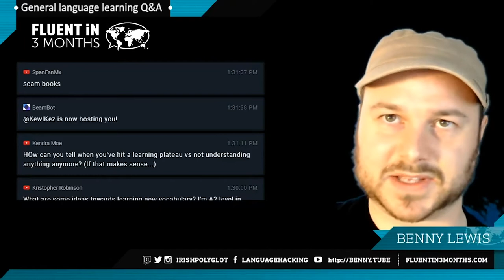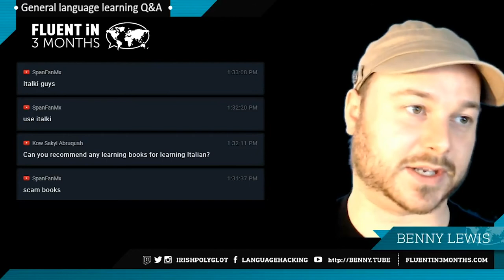Find Native Speakers to Practice With!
In this video, Benny shares how to find native speakers to practice speaking with.

One tool to access realistic interactions is Pod101. These audio-visual courses are one of the most talked-about language tools at Fluent in 3 Months - you’ll find them mentioned on the recommended resources page for most languages. Check out how Benny uses Pod101 for language learning below:

Who is in this video?
Benny Lewis, the Irish Polyglot, is the founder of Fluent in 3 Months - the world's most popular blog on language learning. Benny and Shannon host the Language Hacking podcast.

The Fluent in 3 Months Challenge guarantees you a 15-minute conversation in a new language after 90 days. or your money back. Available for every language including German, French, Spanish, Italian, Chinese, Japanese, Korean, Portuguese, Russian, English, Mandarin, Greek, Hebrew, Polish, Thai, ASL, and Latin.